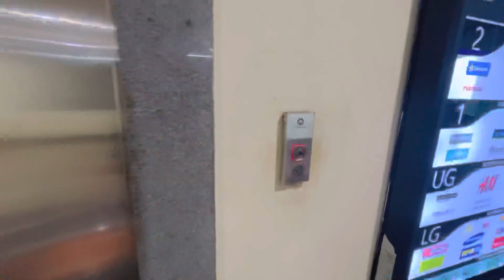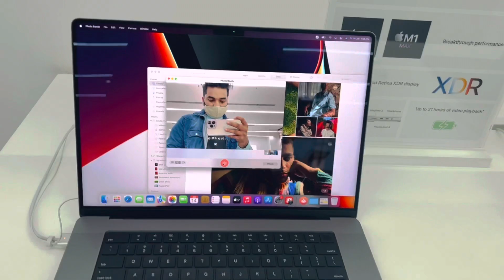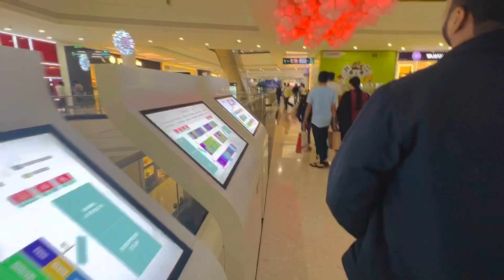adeshjadhavvlog Explore seawoods grand central mall || pizza party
I hope guy’s you aal are doing well

Guy’s hope so you are really like my video